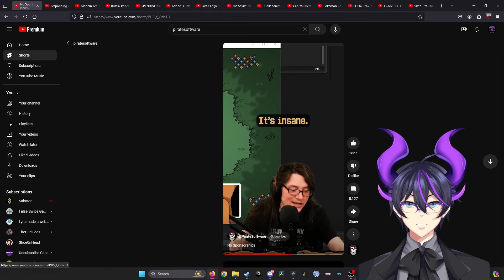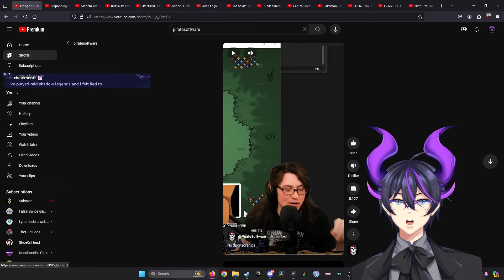"No Sponsorships" | Kip Reacts to Pirate Software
Fellow Legends, welcome! Today we dive into another epic Pirate Software video. This time, this discussion comes down to sponsorships deals and opportunities. I absolutely recommend that you go ahead and check out Pirate Software, as well as the original video to show some support for the source material!